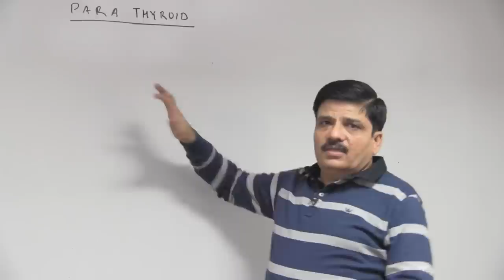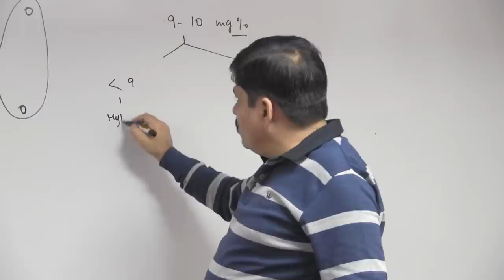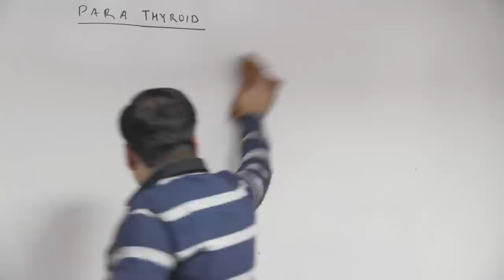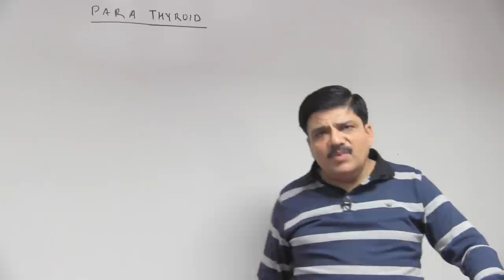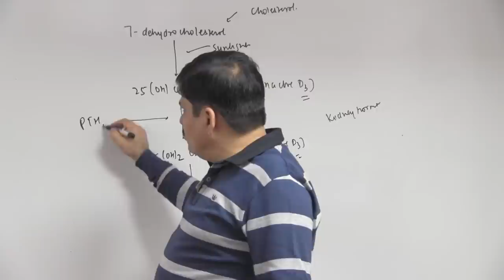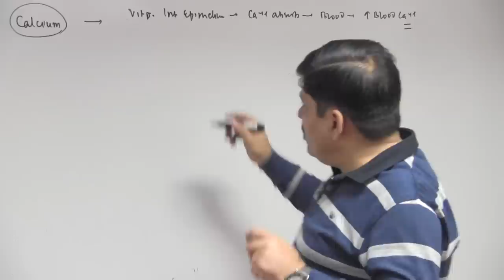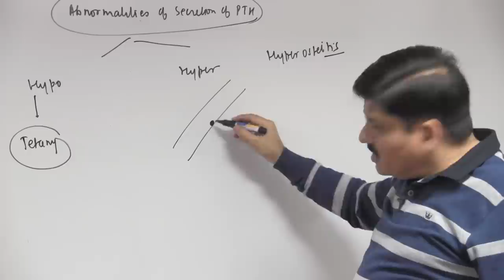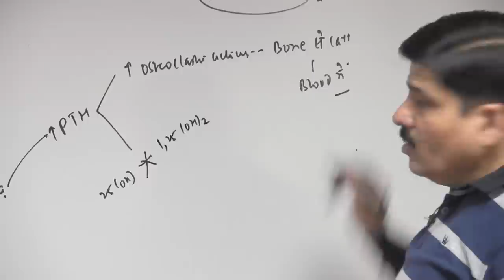Parathyroid - Chemical Coordination & Integration - Dr. NK Sharma - NEET & AIIMS Videos